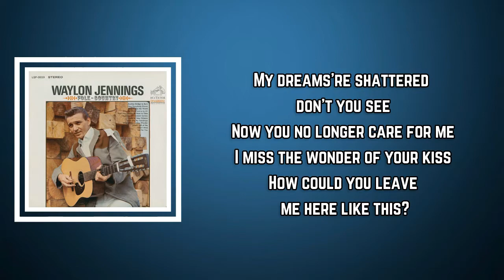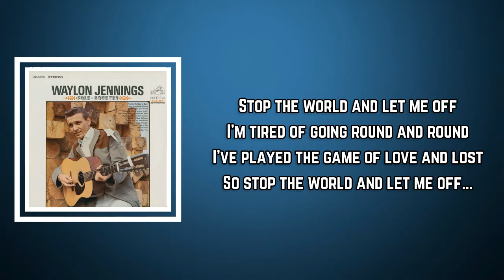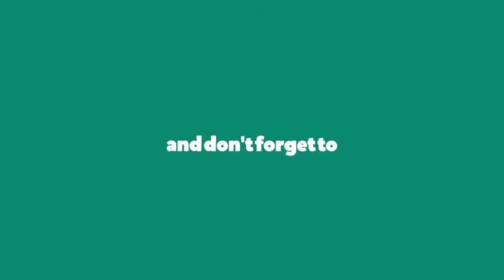Waylon Jennings - Stop The World (And Let Me Off) (Lyrics)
Stop The World (And Let Me Off) by Waylon Jennings
Album: Folk-Country

Stop The World (And Let Me Off) Lyrics:

Stop the world and let me off
I'm tired of going round and round
I've played the game of love and lost
So stop the world and let me off.

My dreams're shattered don't you see
Now you no longer care for me
I miss the wonder of your kiss
How could you leave me here like this?

Folk-Country